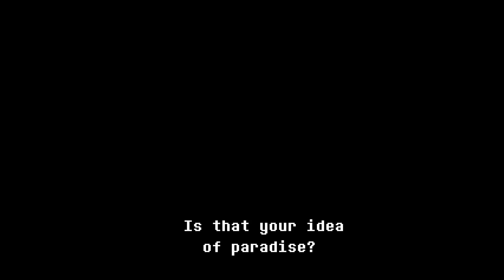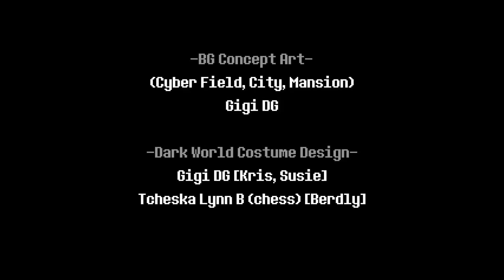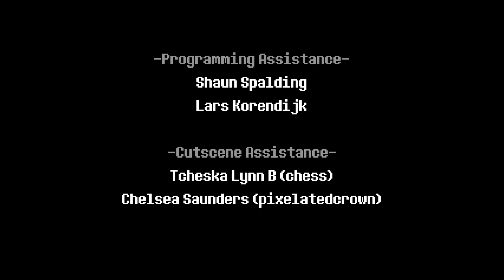Closing ANOTHER Dark Fountain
A little slow on the finale video, but It was a nice break!
Chapter 2 was pretty fun overall, and I can't wait for the next chapter to be out.
Deltarune Chapter 2 was created by Toby Fox
Check out the game yourself!